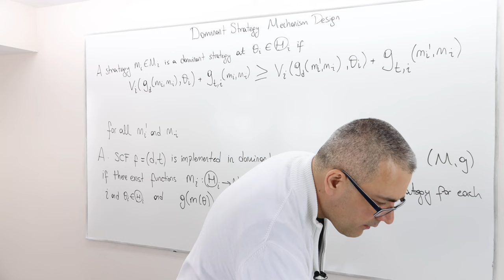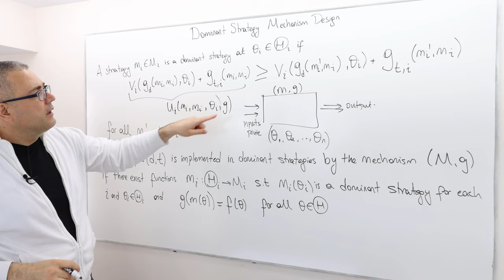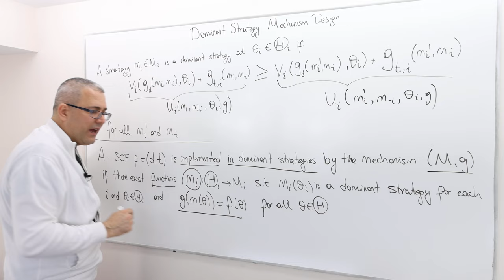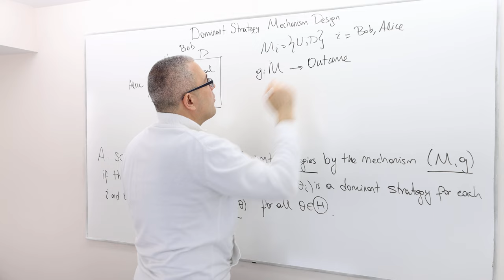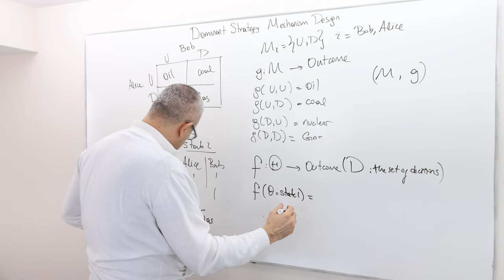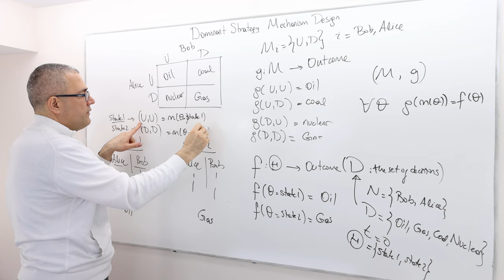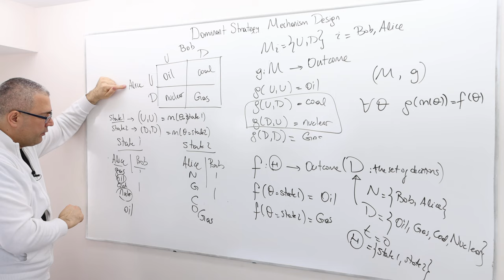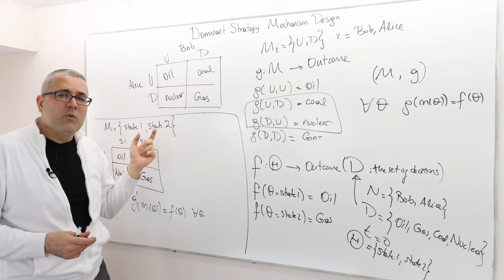(AGT11E7) [Game Theory] Dominant Strategy Mechanism Design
In this episode I define dominant strategy mechanism design.